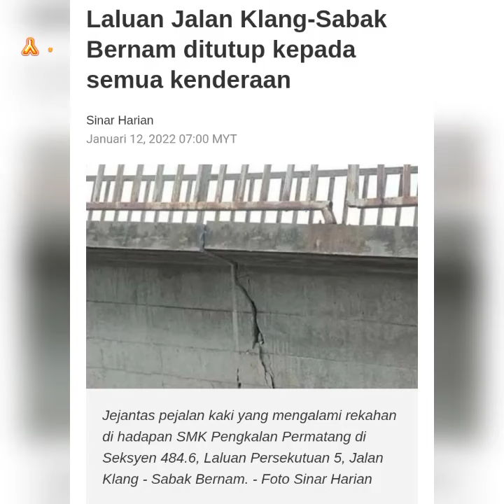Laluan Jalan Klang-Sabak Bernam ditutup kepada semua kenderaan